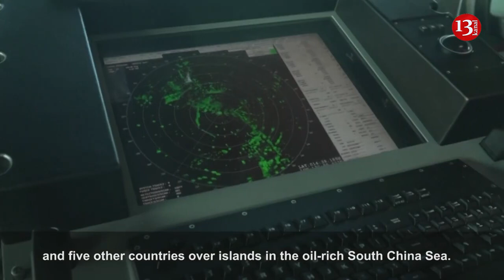US amphibious warship arrives in Philippines